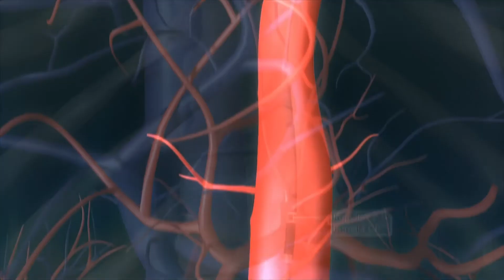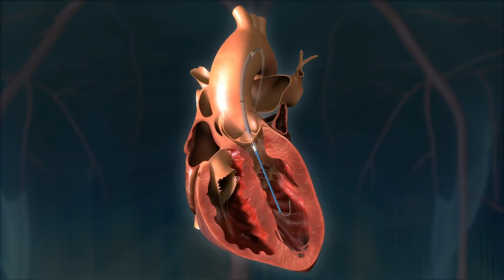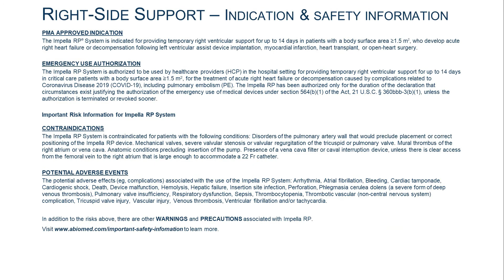A Young Mother Goes Into Cardiogenic Shock After Celebrating Her Wedding Anniversary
Lisa Cardillo, 36, and her husband, Dominic, planned a fun getaway in Grand Rapids, MI, to celebrate their wedding anniversary. Dominic had recently completed treatment for brain cancer, so the couple booked tickets to see one of their favorite bands. When they arrived, Lisa felt a burning sensation in her chest and a hot pain sear through to her back. Dominic immediately brought Lisa to Spectrum Health Butterworth Hospital in Grand Rapids, Michigan.

Once in the emergency department, Lisa collapsed at the registration desk, hitting her head on the counter as she fell. The medical staff realized she was in cardiac arrest and began CPR immediately. They also shocked her twice.

Interventional Cardiologist, Dr. Ryan Madder, evaluated Lisa’s heart and identified the cause of her heart attack as a tear in the lining of an artery that supplies the heart—an event known as spontaneous coronary artery dissection (SCAD). The spontaneous tear causes bleeding within the arterial wall, and the accumulating blood collapses the vessel, blocking blood flow to part of the heart. Lisa was sedated and remained in the ICU. She, unfortunately, developed cardiogenic shock and her ejection fraction dropped to only 10% (55-70% is normal). Dr. Madder implanted the Impella CP® device to support Lisa’s weak heart and allow it to rest. Shortly after, Lisa’s heart had recovered enough to function on its own and the Impella heart pump was removed.

After nine days in the hospital, Lisa was discharged and returned home to her family. Today, Lisa’s ejection fraction is normal, and she cherishes every moment with her husband and three children.

IMP-605